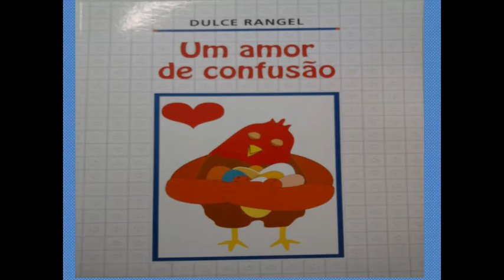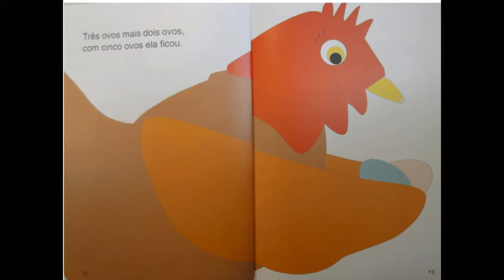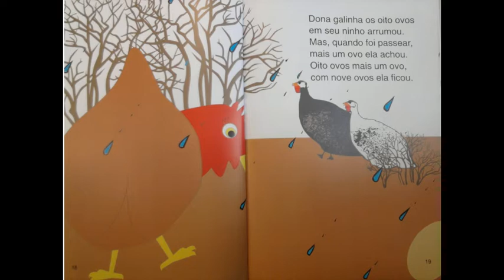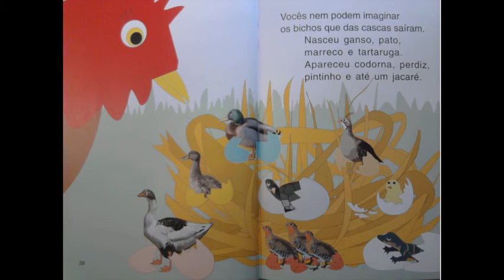UM AMOR DE CONFUSÃO